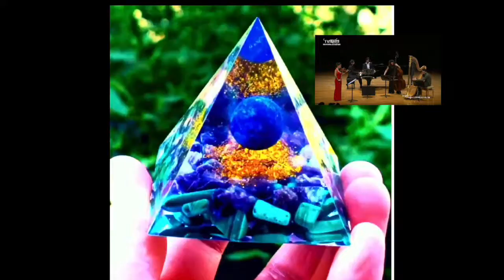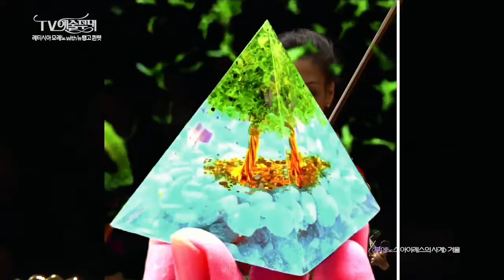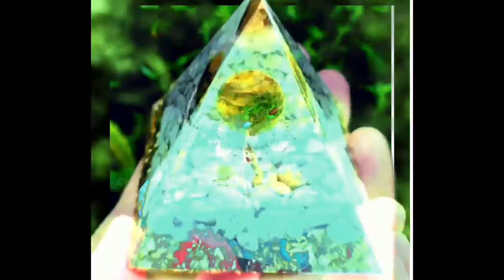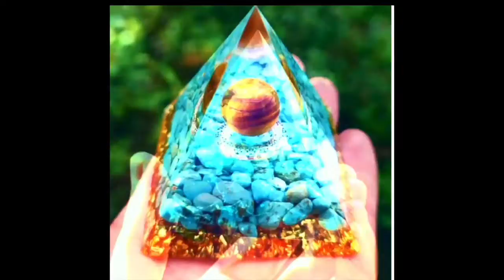Bong Shop Mix